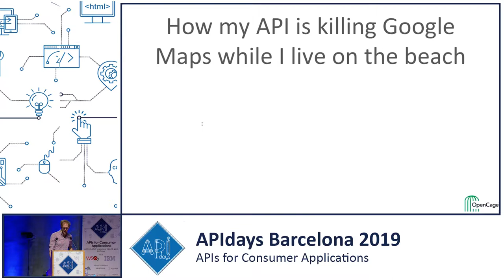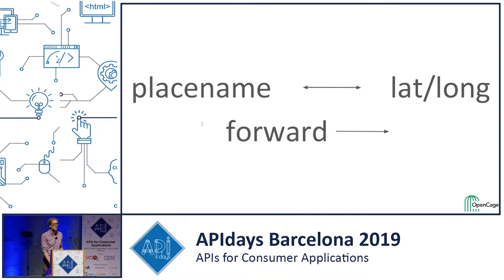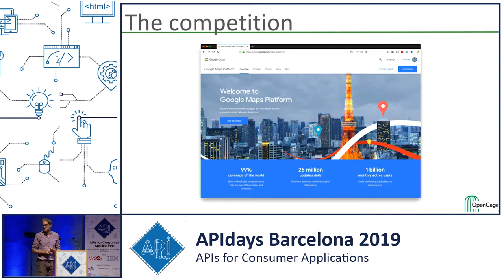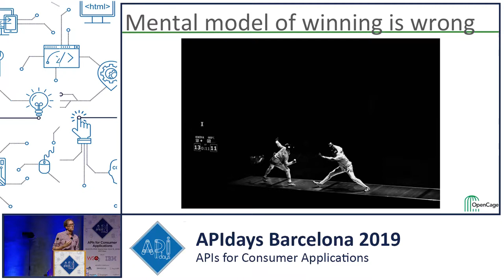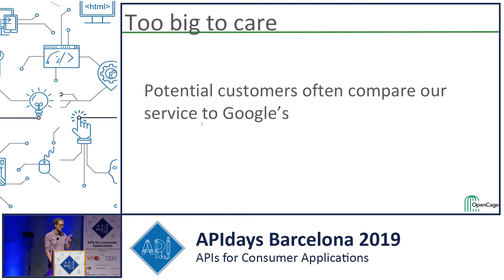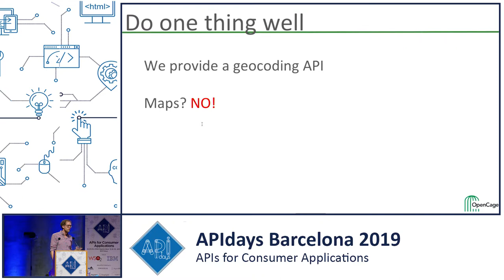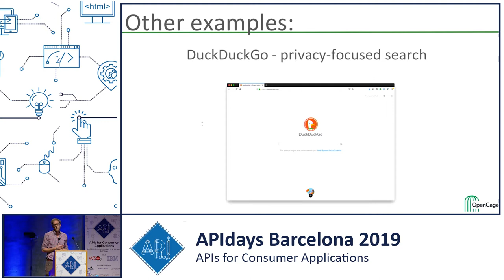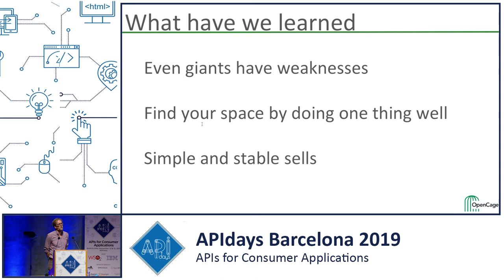Competing with the giants: OpenCage vs Google, Ed Freyfogle, CEO @ OpenCageData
Competing with the giants: OpenCage vs Google
Ed Freyfogle, CEO @ OpenCageData